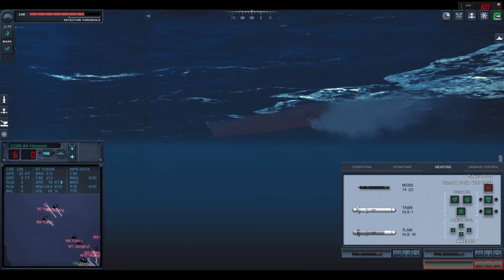Cold Waters - Iowa Avenges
Last time out, we had a bad time with USS Long Beach. That's not gonna happen again.